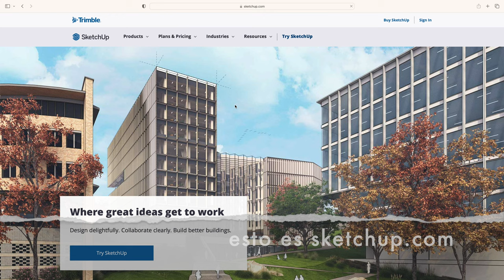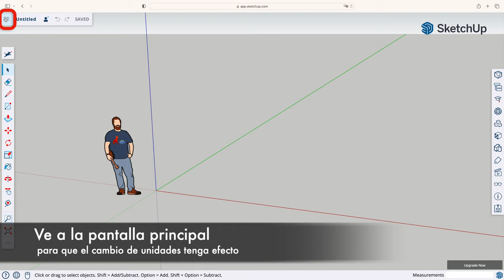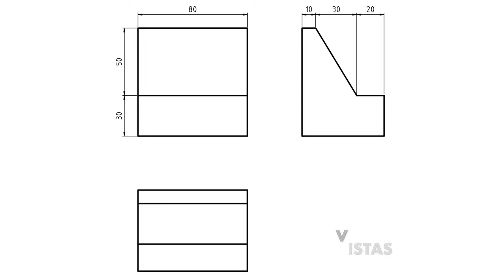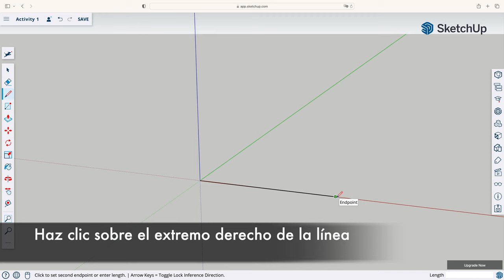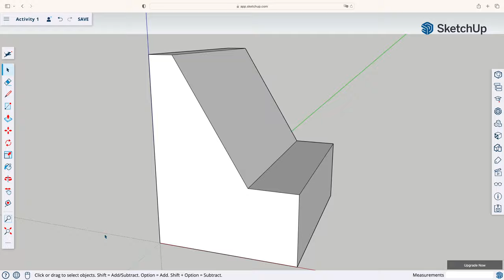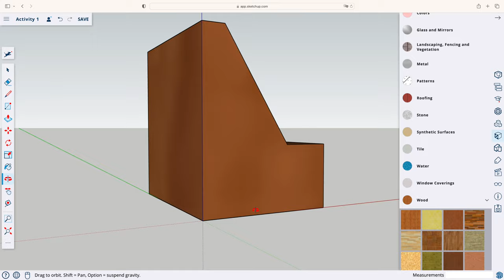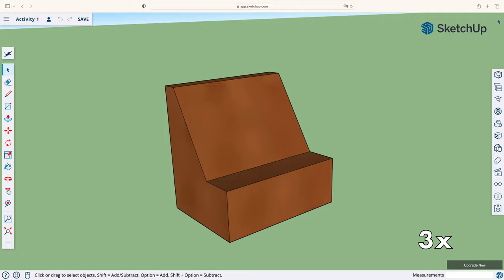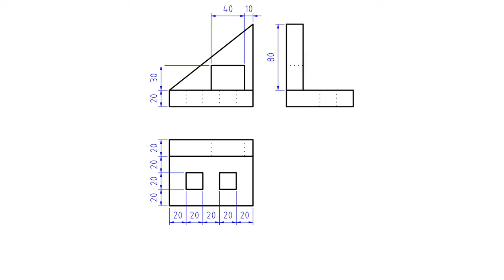SketchUp para Principiantes | Primeros pasos | Actividad 1 (de 5)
SketchUp es fácil si sabes cómo. De eso trata esta serie de tutoriales: de ayudarte a dar tus primeros pasos en este programa en línea de diseño en 3D.
Capítulos:
00:00 Intro
00:15 Iniciar sesión
01:02 Crear modelo 3D
02:38 Movimientos
03:15 Dibujar la pieza
05:55 Añadir la textura
07:02 Cambiar estilo
07:37 Crear animación
09:01 Salir
09:39 Próximo modelo 3D